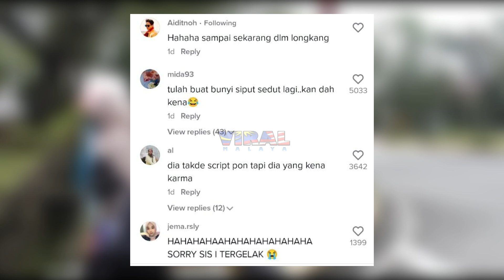BARU NAK ACAH2 MACHO, SEKALI "TERPUKANG"...TENGOK APA JADI...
BARU NAK ACAH2 MACHO, SEKALI
"TERPUKANG"...TENGOK APA JADI...